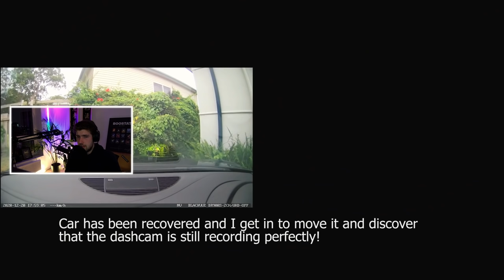HAN FLYR FRÅN POLISEN I EN STULEN AUDI R8! REAGERAR PÅ POLISJAKT I SPORTBIL! *DASHCAM FOOTAGE*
VI ÄR TILLBAKS MED ATT KOLLA IN POLISJAKTER OCH IDAG ÄR DET POLISJAKT I AUSTRALIEN MED EN STULEN AUDI R8! TACK FÖR ALL BRA SUPPORT PÅ DEN HÄR SERIEN!